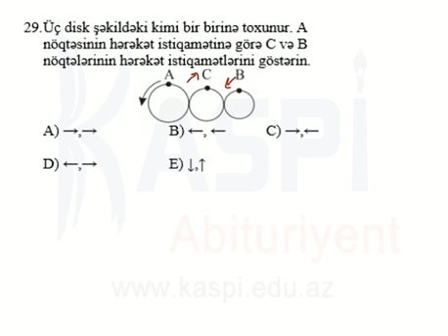Kaspi Tehsil Merkezi - MS4 11 - Fizika - 29c